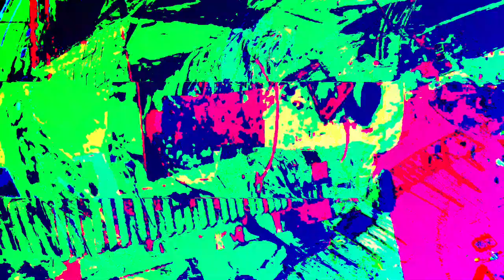[EPILEPSY WARNING] Movie 23 06 20 19h10m33s *Photosensitivity Warning*